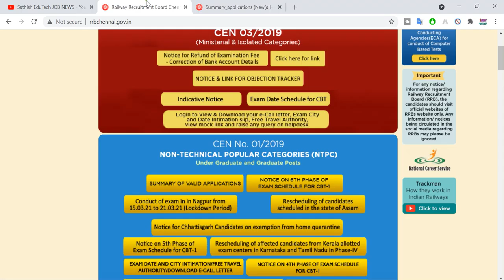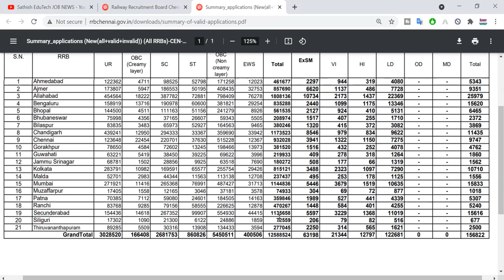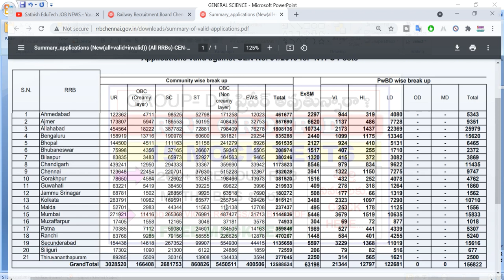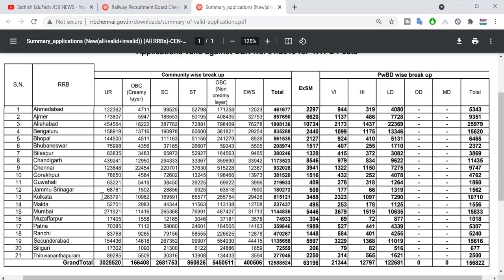RRB NTPC Latest Official News(15-06-2021) |NTPC Applications valid Numbers| Group-d exams